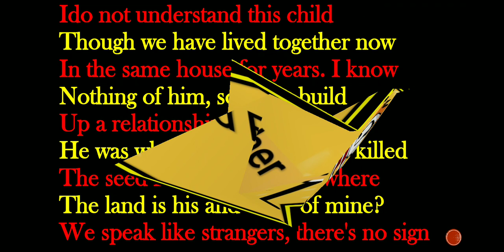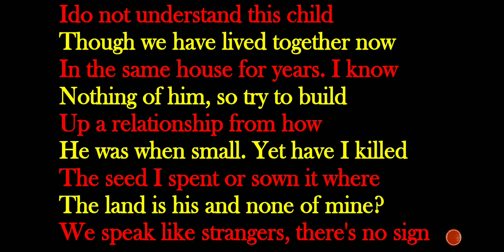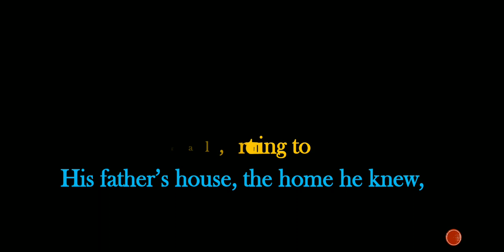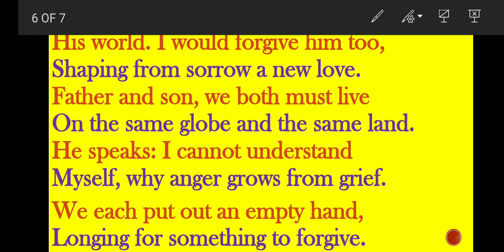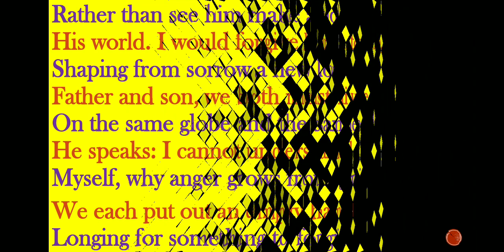Class 11 Father to Son (Hornbill)